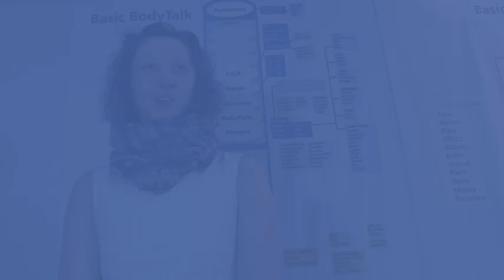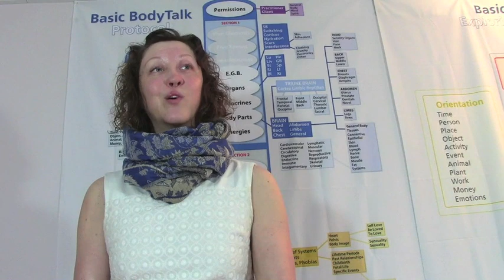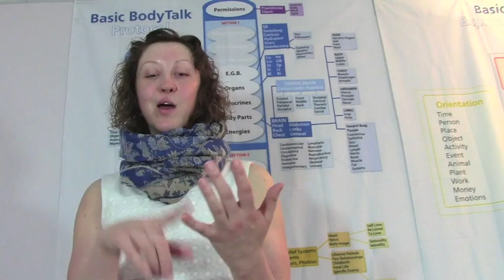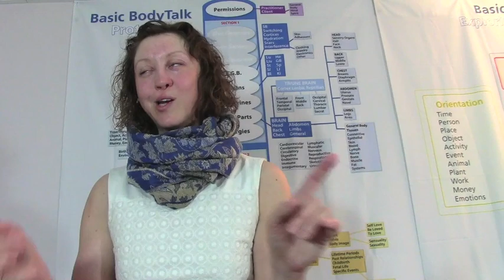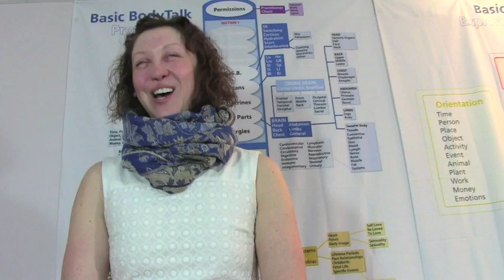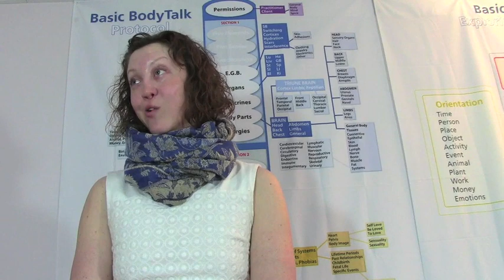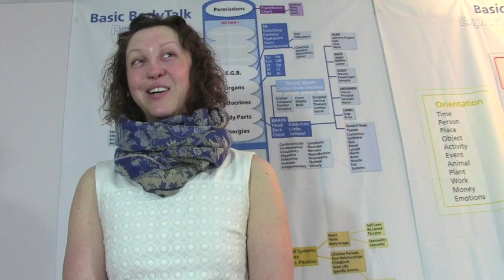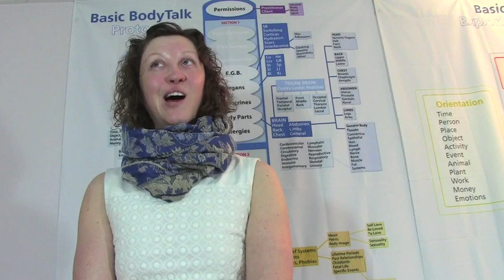My BodyTalk Story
My BodyTalk Story from Hodgkin's Lymphoma while in medical school to teaching BodyTalk full time.

My bio:
Allison Bachmeier lives and breathes the philosophy underlying FreeFall, BreakThrough and BodyTalk and is experienced in guiding students through both professional and personal transitions, both of which transpire in tandem with addressing the root cause of conflict. Extensive education in the body and the mind, including a B.Sc in Anatomy, B.A. in Psychology and 2.5 years of medical school, followed by a personal health crisis led to the discovery of consciousness based medicine, namely The BodyTalk System and BreakThrough & FreeFall.

Allison is committed to facilitating health and working with all to fully embrace life as it is. Can you remember a time when life was enough? When you were enough? What if it was possible to live that way now? What if looking at your pain was the doorway to that place? Allison invites you to come explore your conflict and struggle to see what it's really telling you and to find possibilities where you thought there were none.

Many struggle to attain some 'better place' of health, joy, peace, etc. This, as well as any, type of balance is an impossible illusion to attain -- and thank goodness it is! If you had balance all the time without any ups and downs your diagram of life would be a straight line __________. This is actually a diagram of death, if a nurse saw that in the ER they'd get pretty worried. The irony is you need the ups and downs to live fully, yet struggle against them and beat yourself up when you're 'out of balance', which is actually an odd way of saying you'd rather flat-line than experience life, whether it be 'good' or 'bad'. With a shift in understanding, life's roller-coaster nature with ups and downs can be embraced totally with fully experiencing the good, the bad and the ugly. That way harsh judgments of yourself can finally cease, along with judgment of others -- when that happens, life is experienced as less stressful and then a much truer sense of health can be experienced.

Allison's strong interest in personal transformation is continuously nurtured by dynamically applying BodyTalk, MindScape, BreakThrough and FreeFall to both her professional and personal life. She is an active student in the PaRama College and stays abreast of the latest research, developments and techniques by continuously training with founder of BodyTalk & FreeFall, Dr. John Veltheim and founder of BreakThrough, Esther Veltheim.

Allison's focus and commitment lie in facilitating optimal health by addressing the root cause of conflict. She is currently instructing internationally and operating a BreakThrough & BodyTalk clinic full-time. Allison is available for private sessions, lectures, seminars as well as to travel to teach BodyTalk Fundamentals, BodyTalk Access and FreeFall seminars. To make an appointment for a session, a consultation or inquire about having a training course near you, Allison can be reached via her webiste